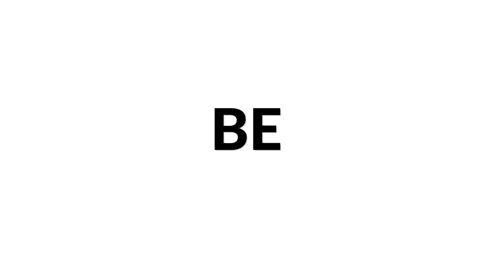Roman Viazovskiy plays Passacaille by Alexandre Tansman | Siccas Media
Roman Viazovskiy plays Passacaille by Alexander Tansman as part of our Siccas Media program and check out to sell your guitar 😊